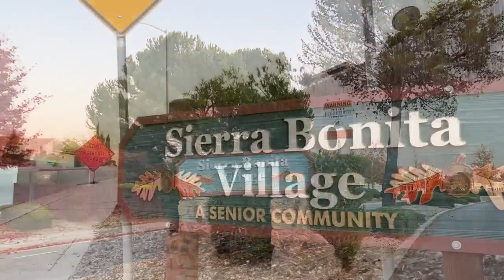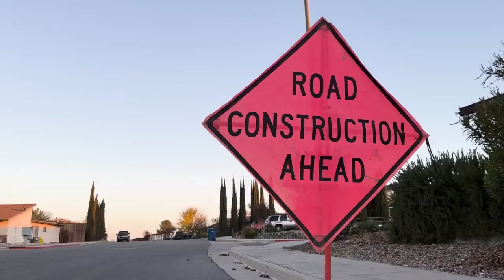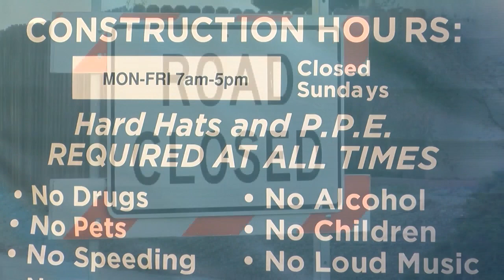Water service line repairs underway in Paso Robles neighborhoods